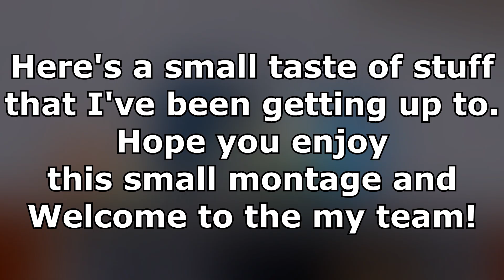[SFM] The Amazing Gamer111 | 2021 YouTube Channel Trailer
Finally a new channel trailer! Hope you guys like the previews in this one ;)